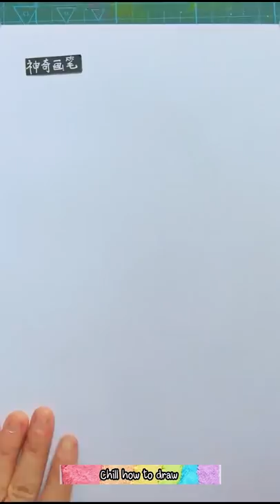Coloring technique painting drawing draw I Chill how to draw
Coloring technique painting

chill how to draw